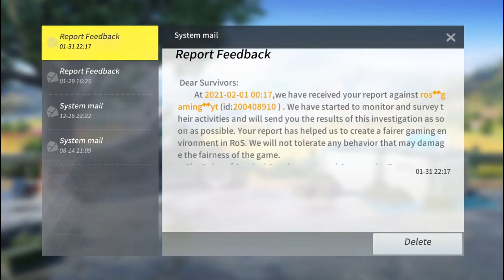HOW TO HAPPY DERBY COIN GET BIG RATE GET UP and I GET 3000 DIAMONDS BOX THNKS (ROS)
OKEY INI CARA BERMAIN DERBY COIN DAN CARA ANALISA KEMENANGAN DAN TEBAKAN BENAR GASSSSSSSSS.

terima kasih supportnya sambil menunggu 1000 subreknya kita upload terus  dan jangan lupa cuci tangan sebelum menonton terimakasih kawan siapa tau berjumpa di ingame kalau lagi kosong ajak main dong 😁.